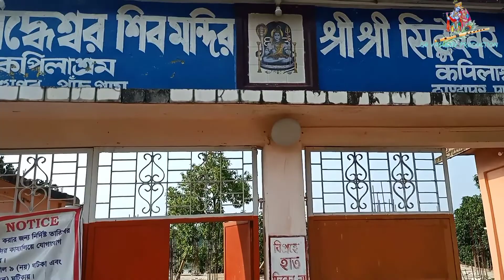BADARPUR - শ্রীশ্রী সিদ্ধেশ্বর মন্দির পরিক্রমা//BADARPUR GHAT//@grvasudevproduction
BADARPUR - শ্রীশ্রী সিদ্ধেশ্বর মন্দির পরিক্রমা//BADARPUR GHAT//@GR VASUDEV PRODUCTION

photos added in this video are taken from google,Facebook and youtube
if any of the owners have problem with your picture / music used in this video then please contact me  through my email, don't send "STRIKE" to our channel or any video.

Here,I will upload festivals videos and music..